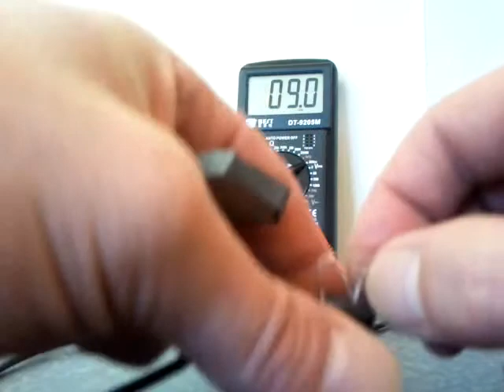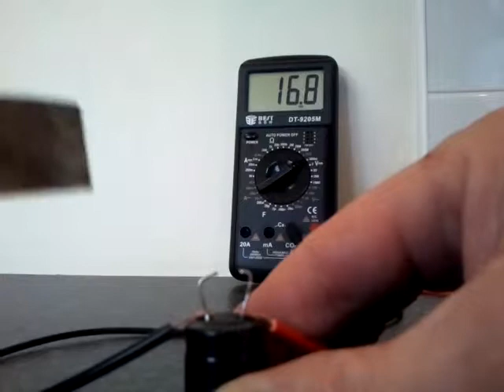Barium titanate / capacitor test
After zeroing capacitor on multimeter I stroked both terminals with Barium titanate creating electrical charge in capacitor .